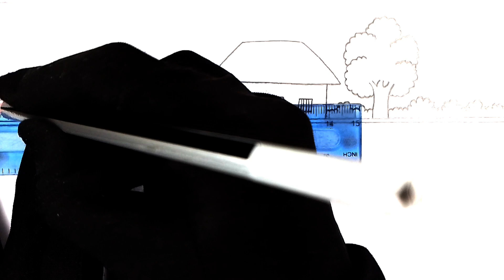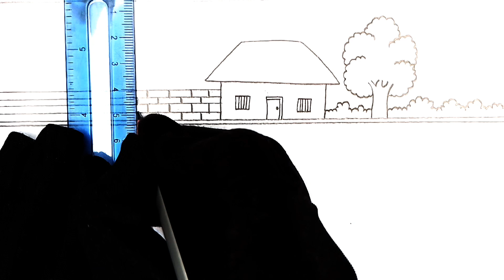Pencil drawing village | Beautiful nature art | Nature ki drawing | Pencil drawing easy nature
In this video I will show you beautiful nature art very easily.